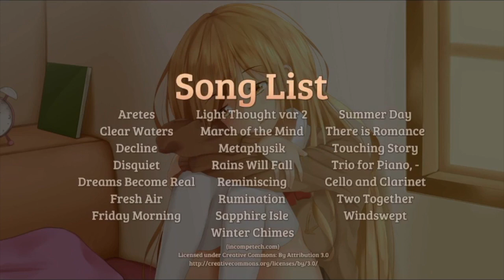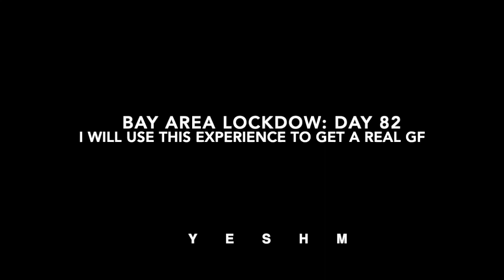ANIME THIGHS!!! Sounds of Her Love Part 12 (FINALE)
Them thighs making a fella act up...